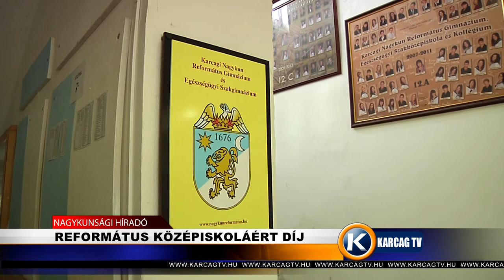Nagykunsági Híradó 20210715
- VADÁSZATI KIÁLLÍTÁS
- CSAPATÉPÍTÉS A PRO HUMANNÁL
- REFORMÁTUS KÖZÉPISKOLÁÉRT DÍJ
- FIGYELJÜNK AZ UTAKRA, TÖBB A MUNKAGÉP